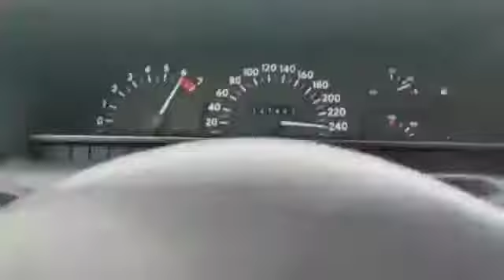GOLF TSI VS OMEGA